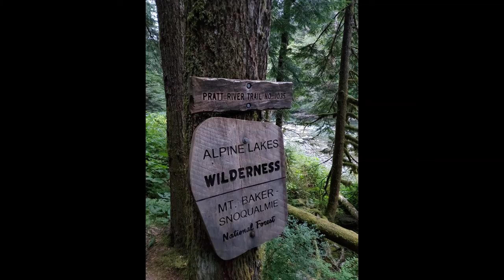Rainy lake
Back to Rainy lake, this time with a first time backpacker. Hopefully he will go with us again. I always forget how steep this trail is, but it makes the end so much more enjoyable. My dog probably doubled the mileage we did and still had the energy to swim and chaise the tennis ball.